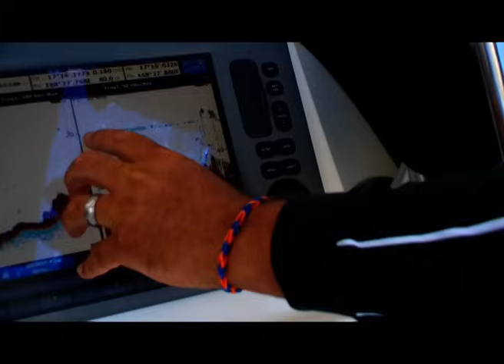Fishing Vanuatu w/ MARK BERG | Ocean Blue Fishing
Watch some of the most incredible action caught on camera as we fish Vanuatu with Mark Berg.